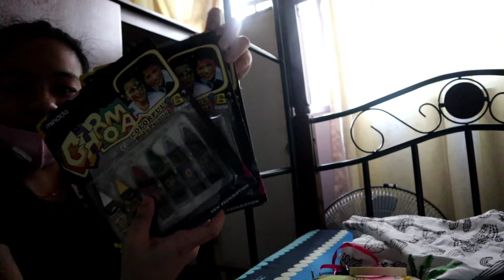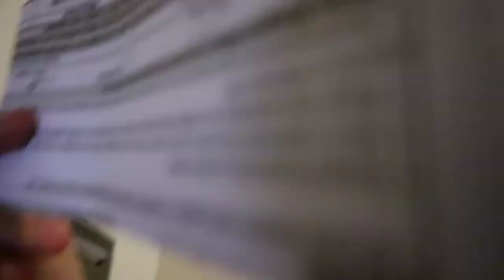MOVING OUT + I WENT TO MAPUA!!! | Leove Marie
JUN 25, 2020, 12:38 AM